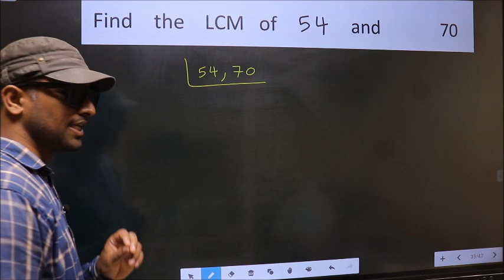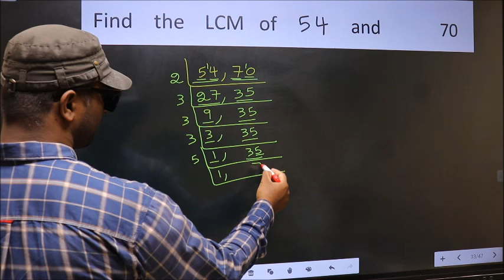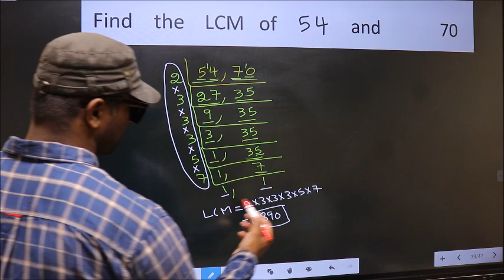LCM of 54 and 70